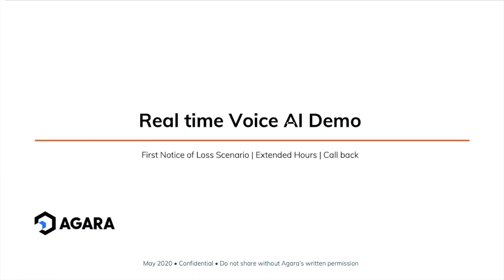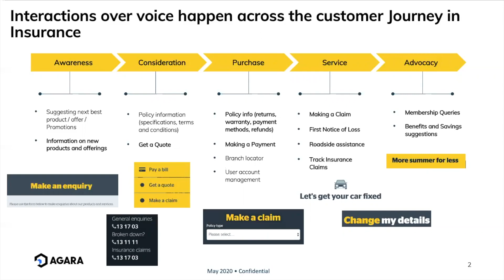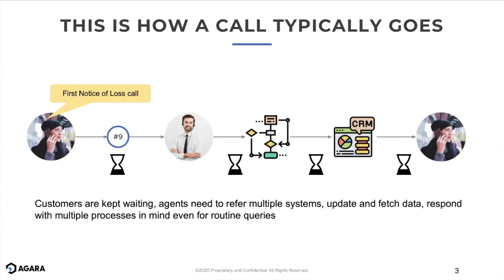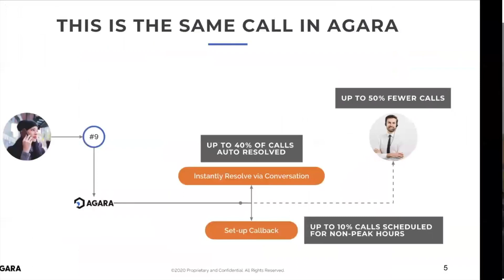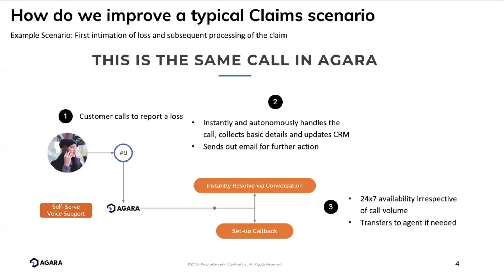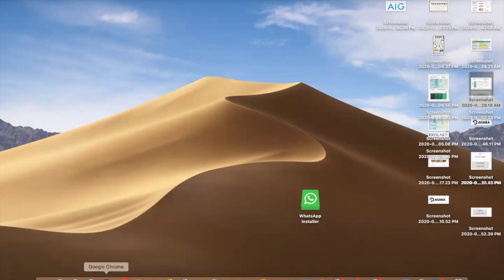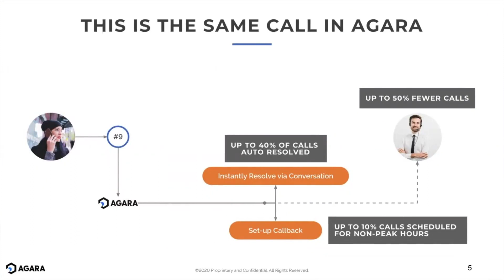Agara | First Notice of Loss in Insurance via Autonomous Virtual Agent | Guided Product Demo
Agara is an autonomous virtual voice agent that can handle calls without any human assistance.

Listen as this voicebot talks to a customer who wants to file a new motor/accident insurance claim request with their insurance company.